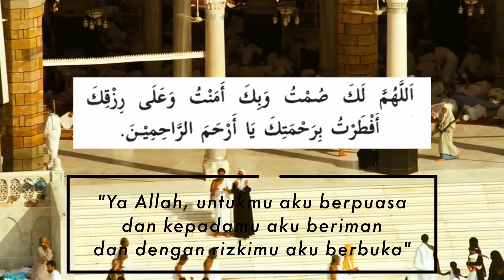Mujahadah: Bersungguh-Sungguh Dalam Menggapai Ridha Allah | Ngabuburit Ramadhan 2021 Hari ke 5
Hari ke-5

Alhamdulillahiladzi Arsala Rasulahum bi diniil  haq...

Maasyiral Muslimin Rahimakumullah,
Pertanyaannya:
_apakah dalam waktu 5 hari ini, kualitas dan kuantitasi ibadah yang barusan kita sebutkan tersebut makin bertambah atau makin berkurang?
_apakah dalam waktu 5 hari ini makin terasa berat kita melakukan semua ibadah tersebut, dikarenakan letih berpuasa, dan semua ibadah itu menjadi terasa beban yang rasanya tidak mungkin dilaksanakan.

Saudaraku,
Kita harus mengingat kembali bahwa bulan Ramadhan ini adalah ladang pahala dan bulan pengampunan, kalau kita benar-benar menginginkan ampunan Allah di bulan Ramadhan ini, dan ingin menuai pahala berlipat ganda, maka yang kita perlukan kesungguh-sungguhan di dalam menggapai redha Allah. Kesungguh-sungguhan mengingingkan ampunan Allah, tidak membuat kita menyerah dalam kesulitan dan kesusahan beribadah selama bulan Ramadhan.

Allah SWT berfirman dalam surat Al Ankabut ayat 6,

وَمَن جَاهَدَ فَإِنَّمَا يُجَاهِدُ لِنَفْسِهِ ۚ إِنَّ اللَّهَ لَغَنِيٌّ عَنِ الْعَالَمِينَ
"Dan barangsiapa yang bersungguh-sungguh, maka sebenarnya bersungguh-sungguh nya itu adalah untuk dirinya sendiri. Sesungguhnya Allah benar-benar Maha Kaya (tidak memerlukan sesuatu) dari semesta alam."

Dan dalam surat Al Ankabut ayat 69, Allah SWT berfirman:
وَالَّذِينَ جَاهَدُوا فِينَا لَنَهْدِيَنَّهُمْ سُبُلَنَا ۚ وَإِنَّ اللَّهَ لَمَعَ الْمُحْسِنِينَ
"Dan orang-orang yang bersungguh-sungguh untuk (mencari keridhaan) Kami, benar-benar akan Kami tunjukkan kepada mereka jalan-jalan Kami. Dan sesungguhnya Allah benar-benar beserta orang-orang yang berbuat baik."

Dalam ayat pertama, Allah menjelaskan bahwa kebaikan akan kembali kepada manusia bukan ke pada Allah.
“Siapa saja yang bersungguh-sungguh maka ia sebenarnya hanyalah bersungguh-sungguh untuk diri-nya sendiri. Sungguh Allah maha kaya dari seluruh alam”

Maka sholat tarawih, tahajud, dan sholat sunnat lainnya yang kita lakukan dengan kesungguhan adalah kembali untuk kita, zikir dan doa yang kita lakukan dengan khusuk adalah untuk kita, infak yang kita berikan dengan ikhlas, adalah untuk kita. Amar ma’ruf Nahi mungkar yang kita lakukan selama Ramadhan adalah untuk kita. Semua kesungguhan yang kita lakukan maka akan kembali kebaikannya untuk kita.

Dalam ayat kedua, Allah menjelaskan dua kebaikan yang akan diperoleh orang yang bersungguh-sungguh.
_Kebaikan pertama adalah  mendapatkan hidayah (bimbingan Allah) “لَنَهْدِيَنَّهُمْ سُبُلَنَا” Kami akan menunjukan mereka terhadap jalan-jalan-Ku.
_Kebaikan kedua adalah mendapatkan pertolongan Allah, yakni mendapatkan hasil yang baik dari jerih payahnya “وَإِنَّ اللَّهَ لَمَعَ الْمُحْسِنِينَ”dan sunggun Allah itu pasti bersama-sama (akan menolong) orang-orang yang berbuat baik (yaitu orang yang bersunggu-sungguh di jalan Allah).
Sehingga dengan kita bersungguh, selain akan kembali untuk kita, Allah akan membimbing kita ke jalanNya, menjadikan kita orang-orang yang berbuat baik.

Ma’asyiral Muslimin rahimakumullah.
Mari kita perbaharui niat kita setiap hari di bulan Ramadhan, niat berpuasa karena diperintahkan oleh Allah SWT, dan niat untuk menggapai maghfirahNya di bulan Ramadhan ini. Dengan niat karena Allah SWT, kita lakukan semua amalan amalan taqarrub pada bulan ini dengan kesungguhan untuk menggapai redho Allah SWT.

Ingatlah Ramadhan belum tentu akan datang sekali lagi kepada kita. Ketika Allah memberikan kita kesempatan di Ramadhan ini, marilah kita bermuhajadah, melatih nafsiyah kita, melatih kesabaran, dalam lapar dan haus untuk tetap bersemangat beribadah kepada Allah SWT.

Wabillahi taufik wal hidayah Wassalamu'alaikum wr wb